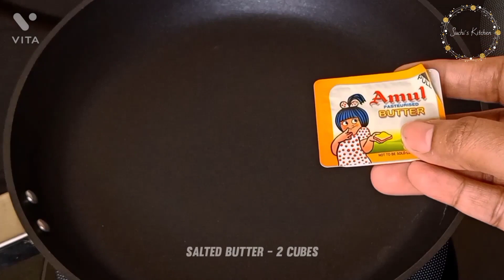4 Best Tea Time Snacks In Just 10 Minutes | easy & quick evening snacks | Snack Recipe | Kids Snacks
4 Best Tea Time Snacks In Just 10 Minutes | easy & quick evening snacks | Kids snack box recipe | Snack Recipe | Kids snacks | Evening tasty & quick tea time snacks